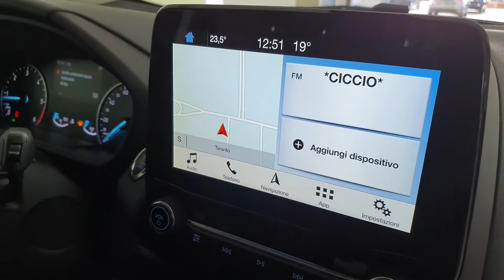TRIS AUTO FORD ECOSPORT 1.5 TDCI ST-LINE BLUE_NERO